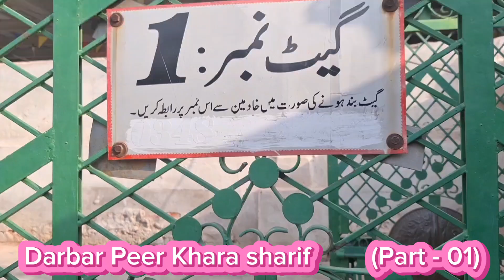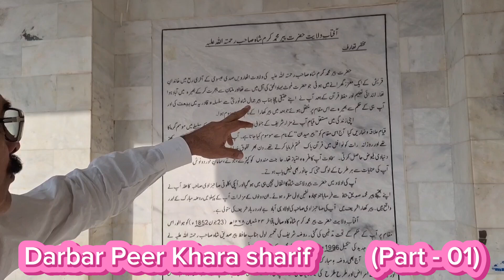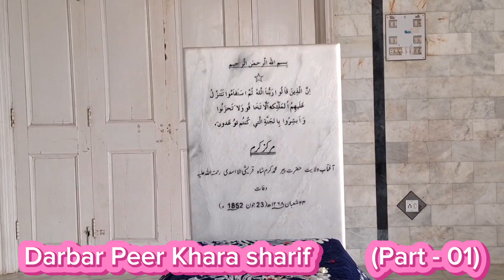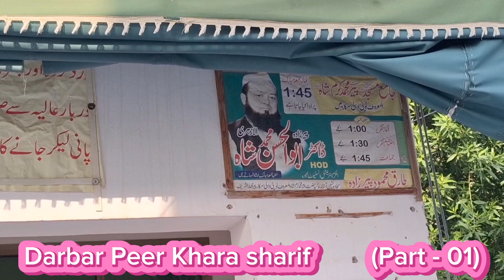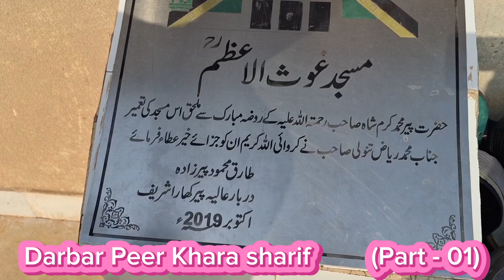Darbar Peer Khara Sharif (Part - 01)